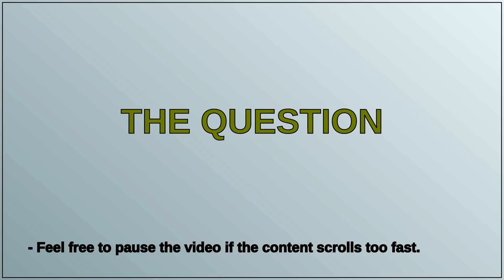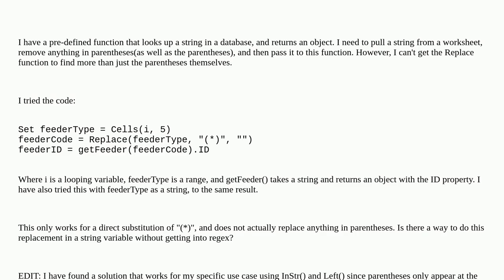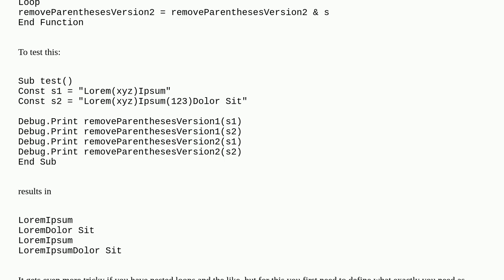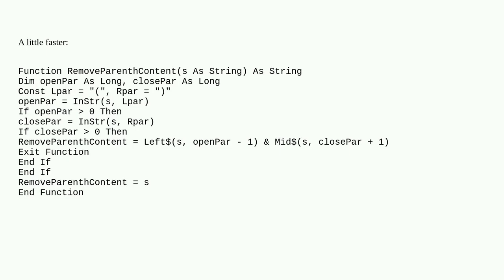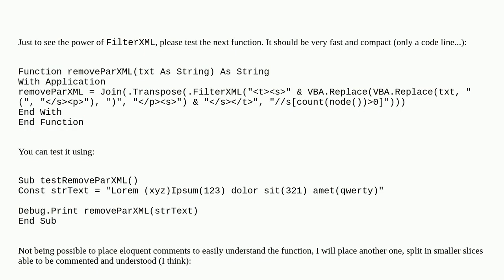How to remove any () and their contents from a string variable in Excel VBA without regex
A special thanks goes out to the community

  string excel vba